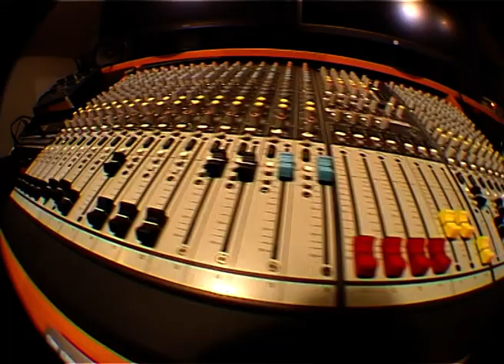EUSKAL RUDEBOYS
Filmé, réalisé, monté et masterisé: Hazer
Coupé et visuel additionnels: Lowi Kend

Camera :
 • Sony VX-DCR 2100E
 • Fisheye Lens Opteka OPT-SC58FE Titanium Series 58mm 0.3X